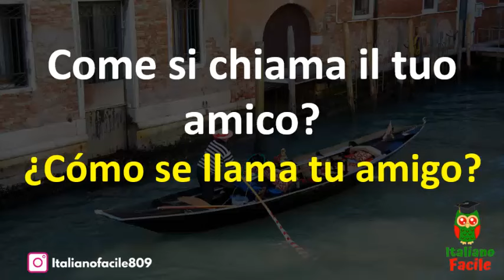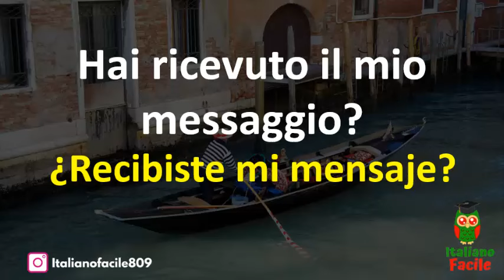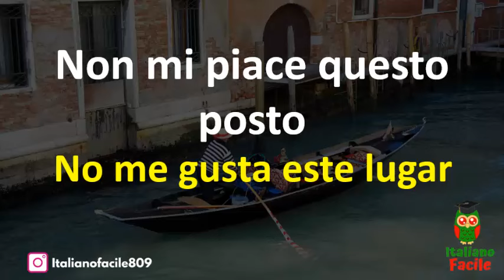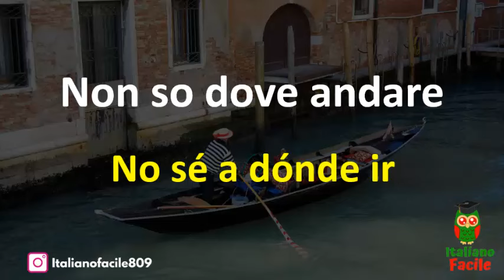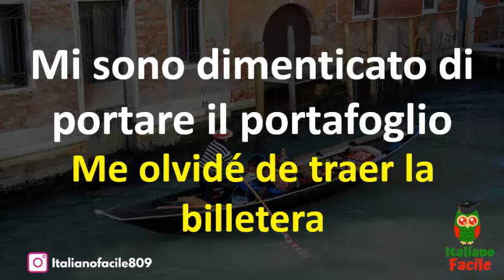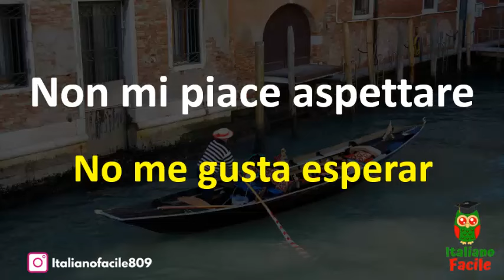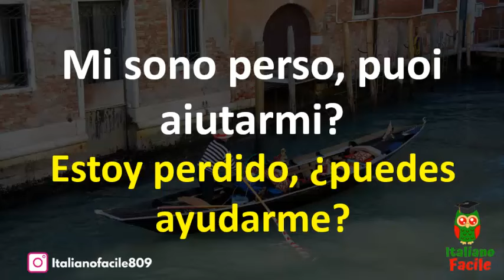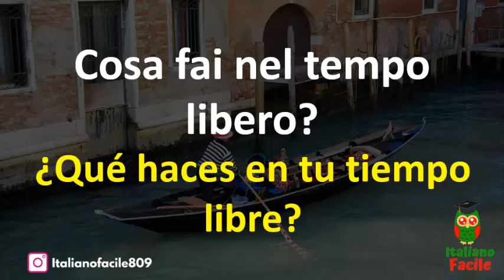✨ 25 frases Que aun NO conoces EN ITALIANO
✅ Obtén nuestro libro Italiano fluido